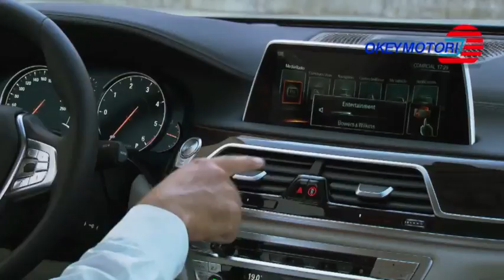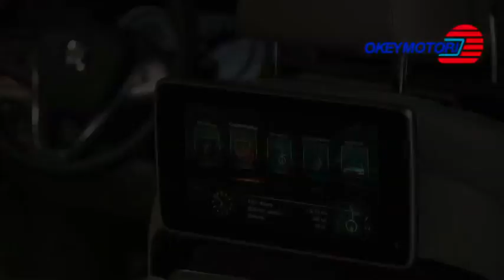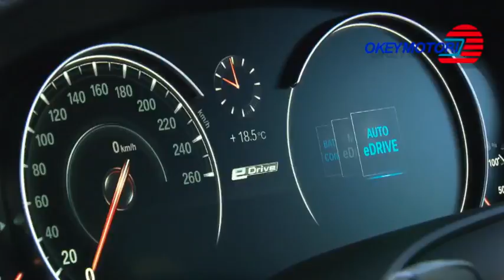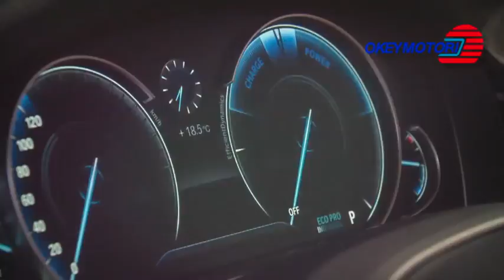Puntata Okeymotori 30 - 2015 (n.1657)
- BMW Serie 7 + intervista a Roberto OLIVI - Resp. Comunicazione e PR BMW Italia
- Mercedes GLE Coupè + Interv. Eugenio BLASETTI - Resp. Comunicazione di Prodotto Mercedes Benz Italia
- Peugeot 2008 in Liguria
- Citroen C4 Cactus in Alta Badia